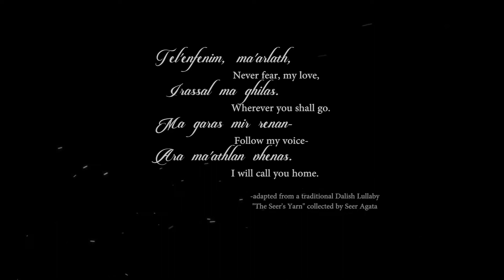An Unfinished Life | Tamlen x Warden | Dragon Age: Origins (Dalish Elf)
This is the story of my canon Dalish Warden Mahariel and how she lost the first man she ever loved, Tamlen. Many of these scenes are now mods by me for DAO.

All original scenes were created by myself in the DA toolset. The other scenes are from in-game.

You can now bury Tamlen and say goodbye, as shown in my video with my latest Dalish Elf Origin mod-
"Tamlen's Last Goodbye"

The mourning scene of the clan and my Warden from around the bonfire, before my elf leaves her clan are now a mod (by me):

I converted the kiss scene into one for the Dalish Elf Origin:
"Kissing Tamlen"

The kiss on the cheek in the ruins is from another mod of mine:
"A Flower from Tamlen"

The scenes where my Warden stabs Tamlen are from a mod by Tinimaus and Cullenite.
"Killing Tamlen"
Allows you to choose a mercy kill for our suffering boy instead of the whole group attacking him: